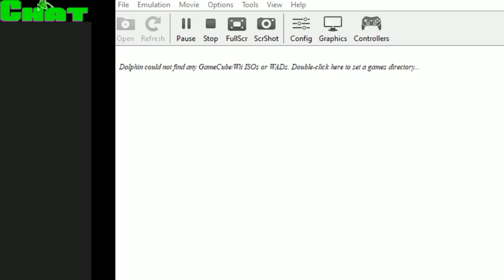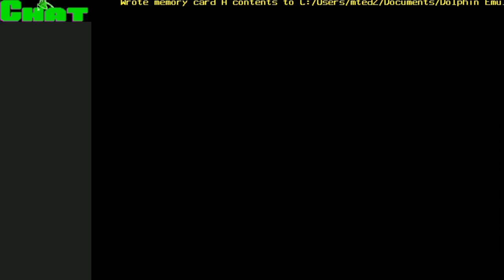Xolta: Fire emblem path of radiance (part2)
Part two of my stream of the tatics rpg and anime swords boy em up Fire Emblem: Path of Radiance for the nintendo game cube. Titania is best girl.
stream date November 14, 2021.  link to my discord